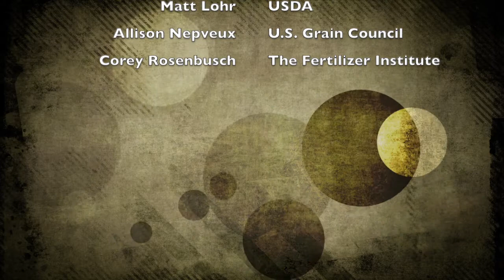Growing Our Future Leadership Series - Careers in Agriculture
One thing is for sure ... the future is going to be full of some incredible opportunities in agriculture.  Here's some folks who have incredible insights into the ways you may find your passion in the future.
Dan Hunter – Deputy Commissioner of Agriculture
Allison (Grainger) Nepveux - Manager of Trade Policy - U.S. Grain Council
Matt Lohr - Chief of USDA-Natural Resources Conservation Service
Corey Rosenbusch - President & CEO at The Fertilizer Institute